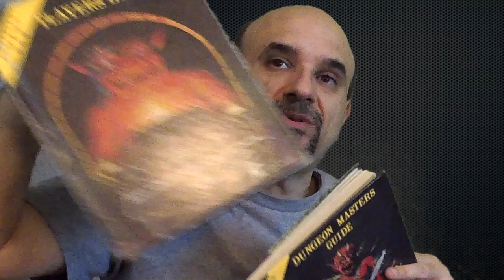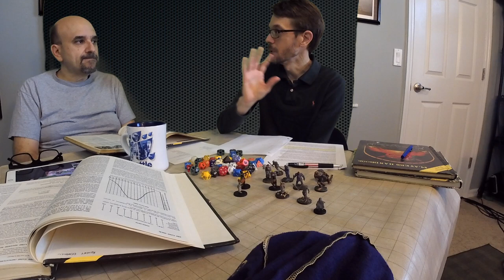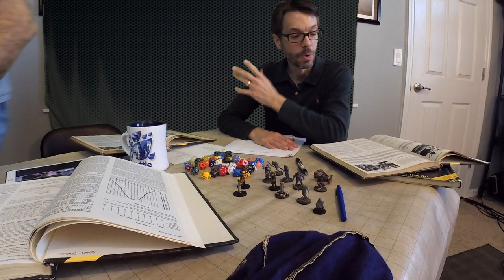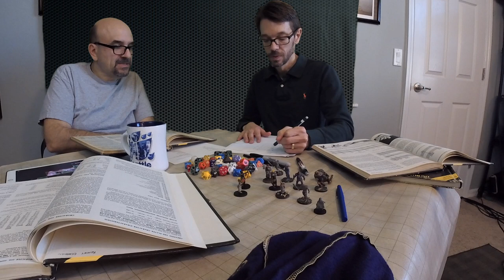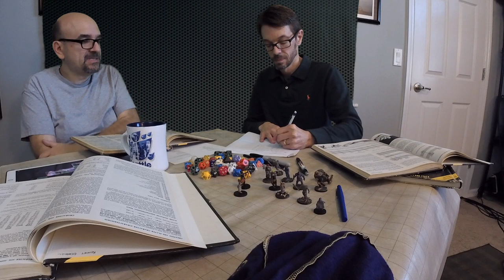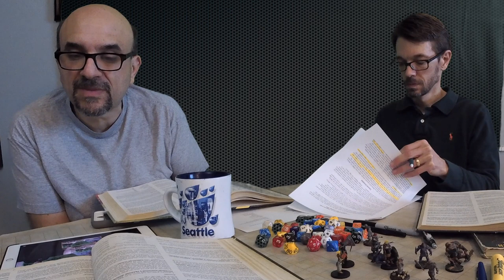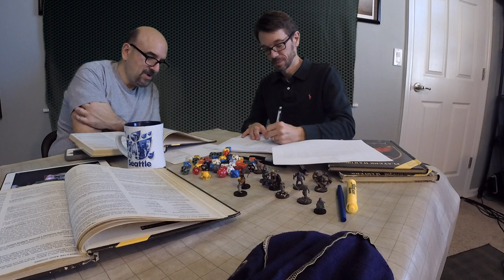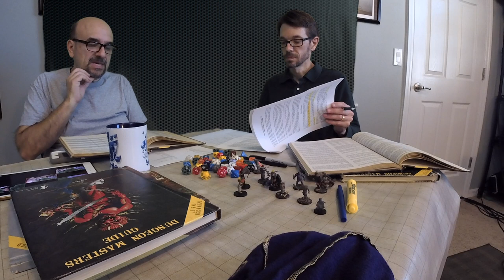Episode One - Introductions and Character Creation in Advanced Dungeons and Dragons 1st Edition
In this episode, Join DM's Dan and James as they talk about 1st Edition Advanced Dungeons and Dragons and how to create a character.

Gather your party and hear how 1st Edition is played and get insights on how you can start your own game.

If you have additional timestamps to add, please comments and we will add them.

GROGTALK is the official podcast of GrogCon, a roleplaying convention dedicated to supporting old school games and the gamers who love them.

Support GROGTALK by becoming a Patron!
Get exclusive content, behind the screen look at the podcast, and a chance to play with Dan and James!